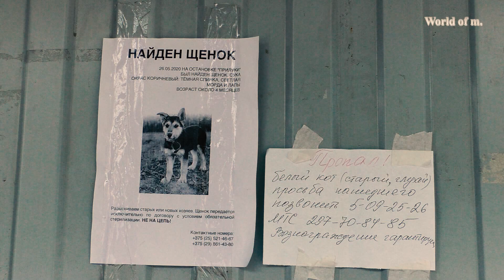А завтра наступит июль ! Творожное озеро,сон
Летняя прогулка в Прилуки под Минском.